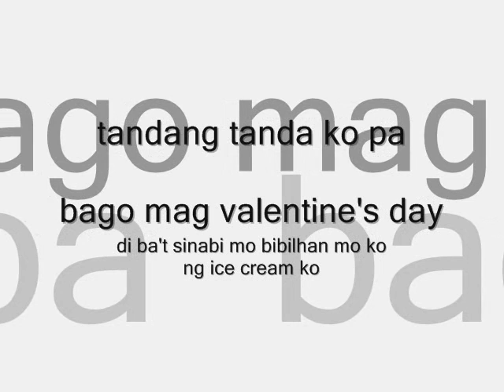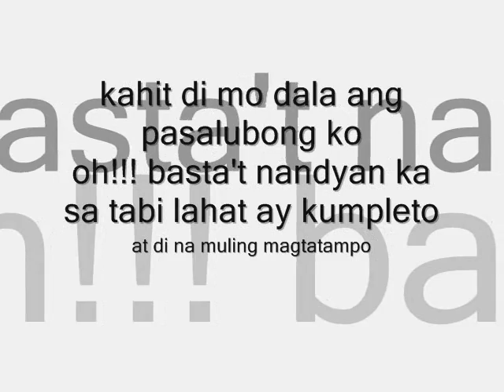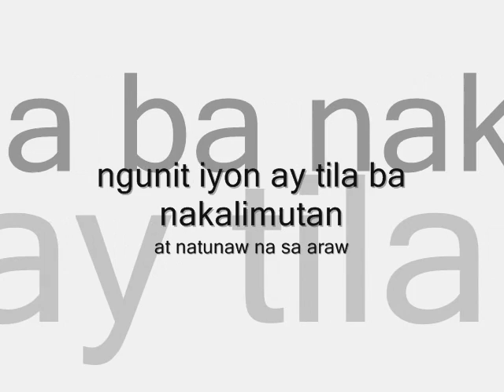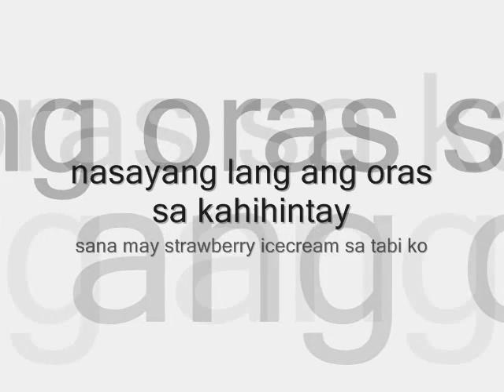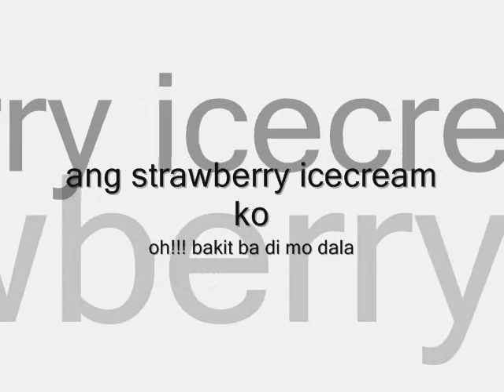Linkstart - nine strawberry icecream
Artist: Linkstart
Song: nine strawberry icecream

copyright reserve 2013